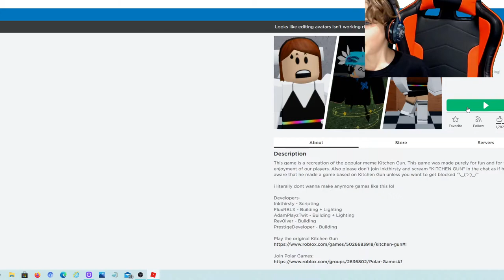Stupid game, Kitchen gun 2.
I hate this and love it at the same time. LOL!!!